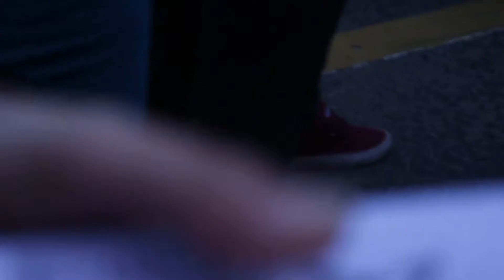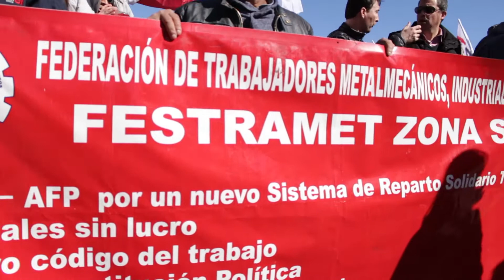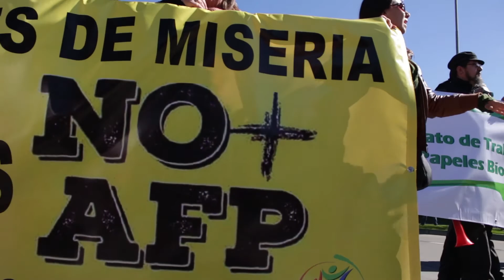Marcha NO+AFP Concepción, 21 de agosto de 2016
Un sistema de reparto es un sistema de seguridad social mediante el cual los trabajadores activos cotizan en un fondo común que permite pagar las pensiones de los trabajadores pasivos y de quienes jubilan. Es un sistema previsional seguro para la vejez.

Para esto se han movilizado millones de chilenos.